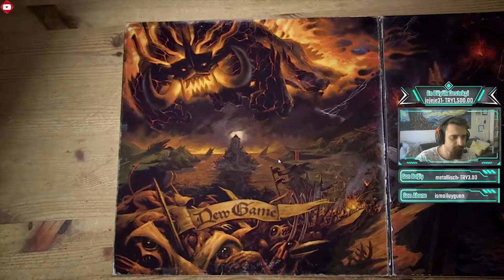brutal legend - part 1